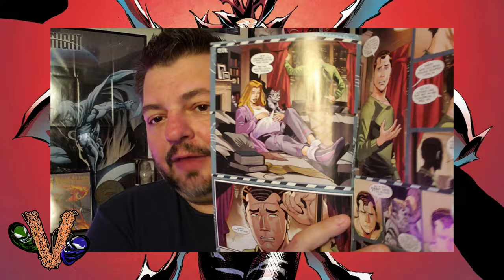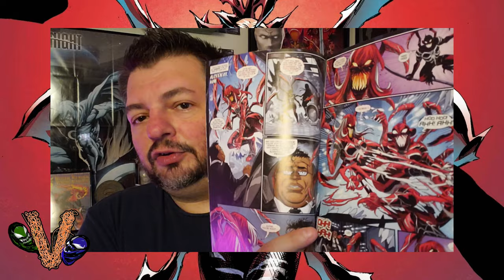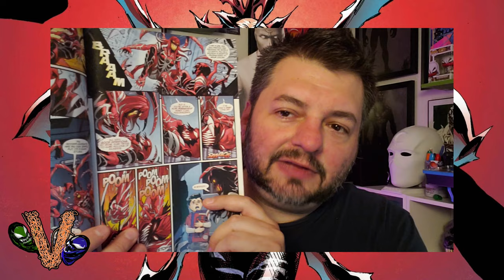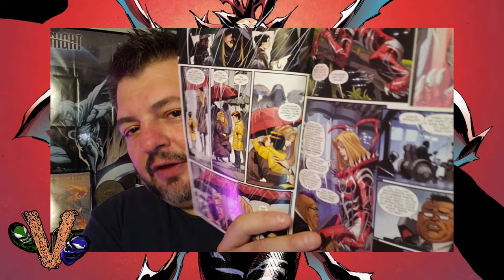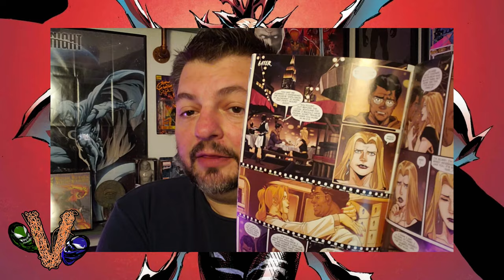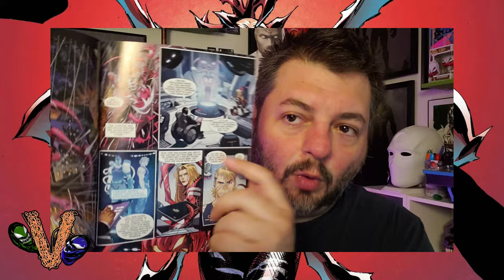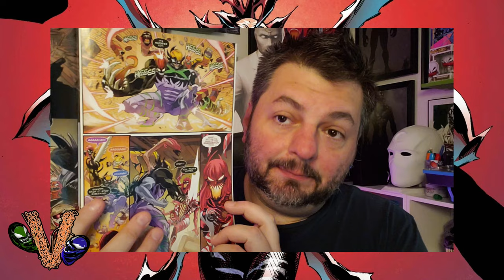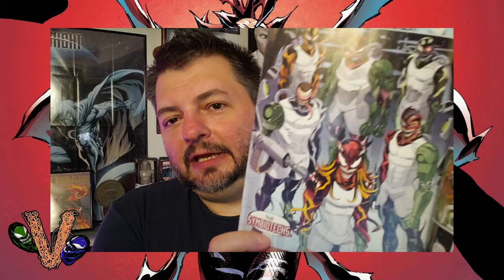Venom Vlog #819: Misery 2-3 Discussion